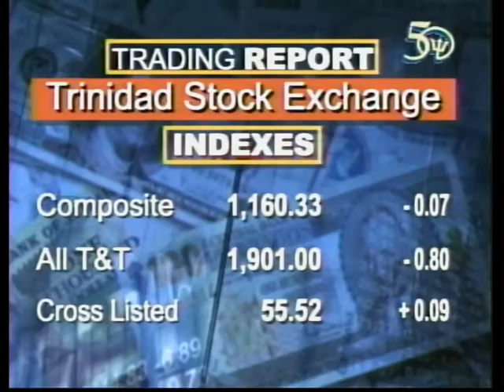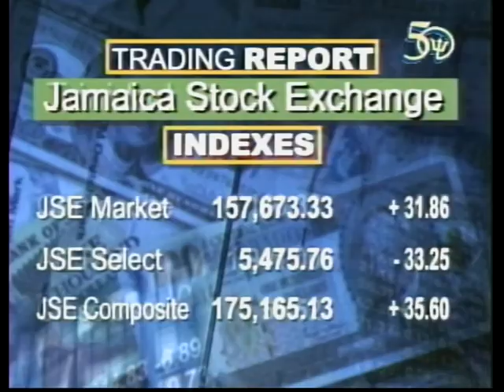CBC BUSINESS Feb 25, 2916